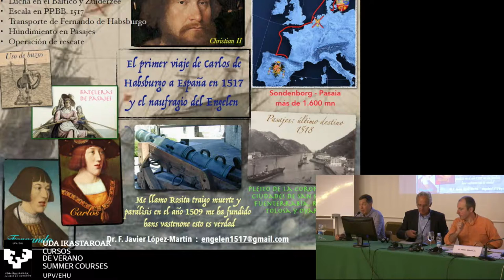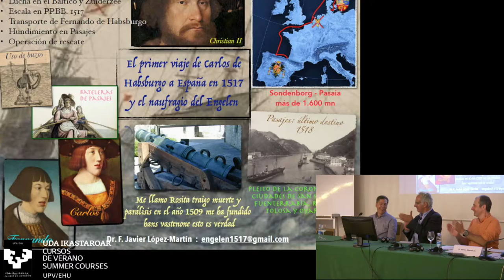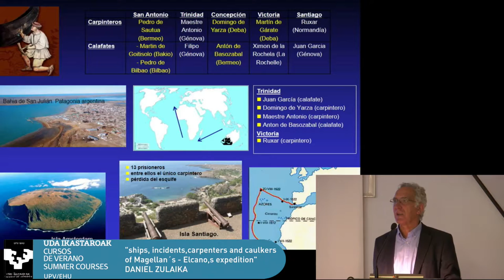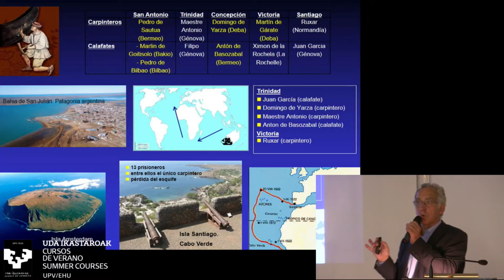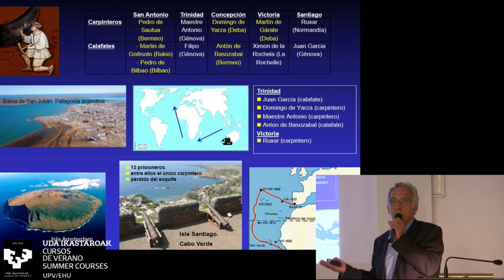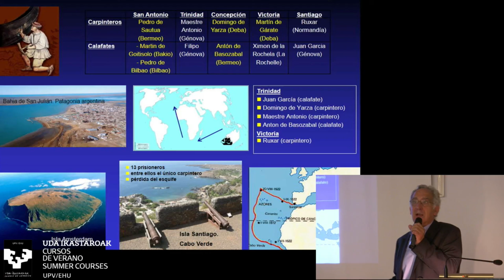09-POSTERS: F.J. LOPEZ-MARTIN; D. ZULAIKA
International Congress "Study and analysis of the Victoria nao’s technological context, in the period of the first world round", organized by the Naval Museum, in collaboration with Summer Courses of the University of the Basque Country. Miramar Jauregia, San Sebastian (Gipuzkoa) 2018 September 5th and 6th.
LOPEZ-MARTIN, F.J.: "The first voyage of Charles of Habsburg to Spain in 1517 and the sinking of Engelen".
ZULAIKA, Daniel: "Carpenters and caulkers in the maintenance of the ships of the expedition of Magallanes-Elcano".